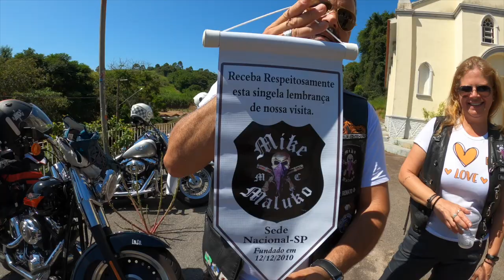Chuva pesada quase leva a moto - Encontro na Igrejinha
A chuva é amiga ou inimiga?
Quando chove. agente não gosta de sair de moto. Tem risco de enchente, risco de queda maior e medo de molhar o sapatenis. rs
Mais um LoCo da Semana do Los Condes
Falando até da Guerra da Ucrânia.
A gente é contra!
Feliz dia das Mulheres!